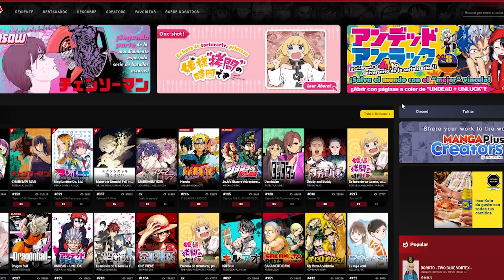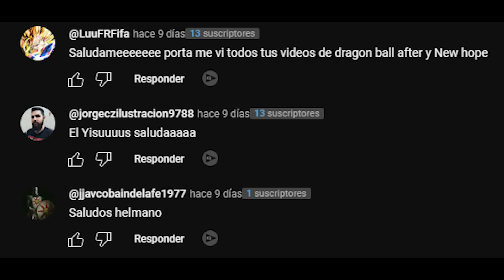MITSUKI MODO SABIO SE ENFRENTA A BORUTO OTSUTSUKI - CAPÍTULO 6 BORUTO TWO BLUE VORTEX - RESUMEN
Anime: Boruto Two Blue Vortex

Marcas de tiempo:

0:00 Introducción
0:40 Resumen capítulo Boruto Two Blue Vortex 6
11:19 Finalización

Otros títulos:

Explicación: Capítulo 6 de Boruto Two Blue Vortex
Análisis: Capítulo 6 de Boruto Two Blue Vortex
Resumen: Capítulo 6 de Boruto Two Blue Vortex